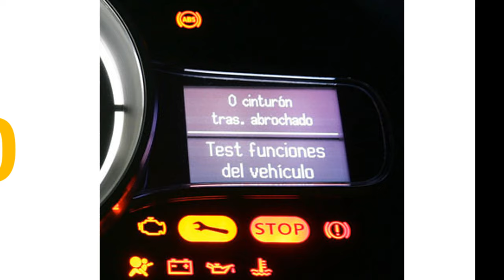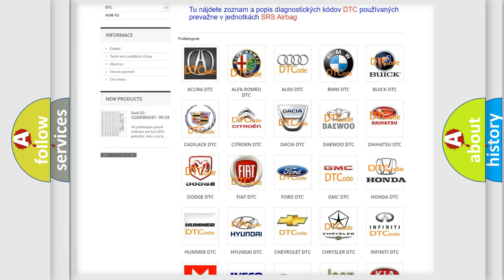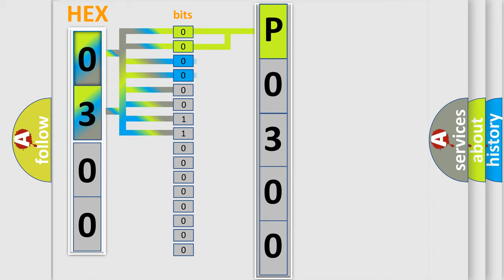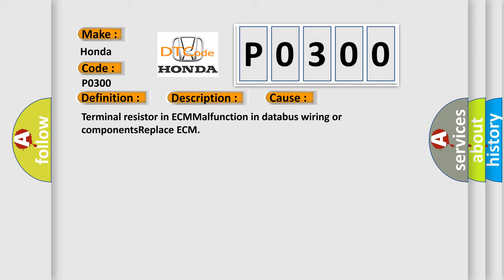DTC Honda P0300 Short Explanation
Contents:
0:21 Basic DTC analysis according to OBD2 protocol standard.
1:48 Insight into programming
2:58 A diagnostically understandable description of the Diagnostic Trouble Code
3:05 Basic error definition

Make:
Honda
Code:
P0300
Definition:
CAN ABS brake unit
Description: